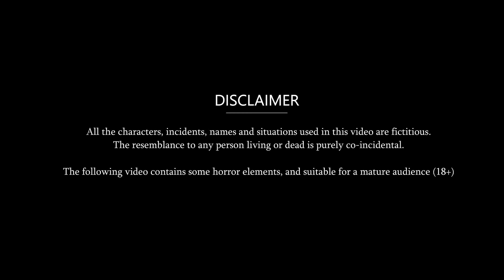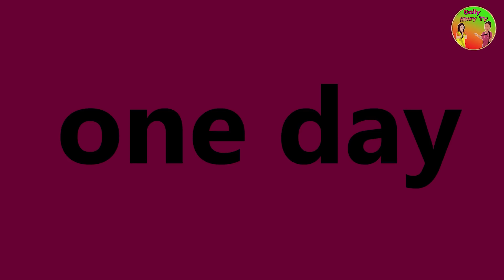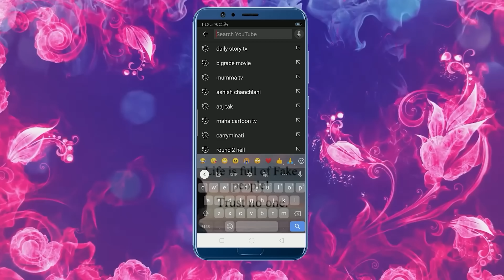बड़े ओहदे वाली बहू | Cartoon Stories in Hindi | Moral Story in Hindi | Bedtime Stories | Kahaniyan